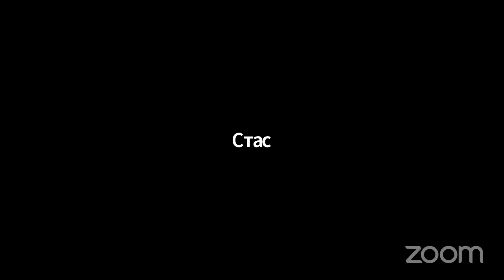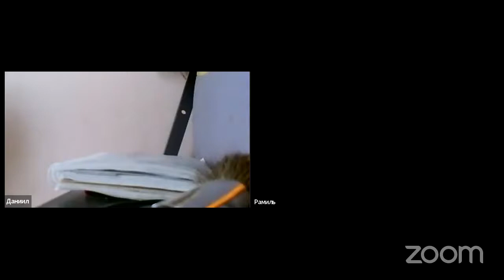Супер Джамп помогает людям от 02.03.2022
Добро пожаловать на мой Ютуб канал. Зовут меня Анжелика Вайнштейн.
Я работаю на себя! Не встаю по будильнику и не подчиняюсь начальнику!
Я СЕТЕВИК! Я зарабатываю в сети!
Конечно не всё сразу получалось, но сетевой бизнес дал мне возможность больше общаться со своей семьей, дал мне свободу и независимость!
Я очень много обучаюсь! Прохожу платные и бесплатные марафоны и у меня накопилось прилично знаний!!! Создала свою школу, в которой обучаю новичков, как стартовать в интернете! Жизнь круто изменилась! Я путешествую по миру!
При этом я каждый день обучаюсь и целенаправленно иду к своей цели! Ты со мной?! Тогда напиши мне, возможно это именно то, что ты искал! Ведь жизнь ОДНА и она ПРЕКРАСНА!

Благодаря методике Супер Джамп - я переехала из Сибири в Краснодар! И теперь каждый день я наслаждаюсь и преподаю методику другим людям!!!

Дополнительная информация по методике:
8 жемчужин Super Jump